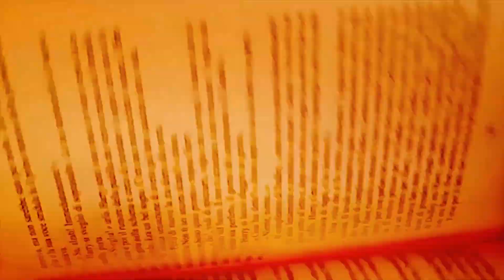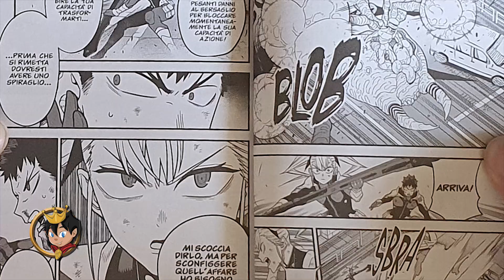#599 Kaiju No8 | VOLUME 6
Amici Recensiani!
Oggi parliamo del sesto tankobon di Kaiju no. 8, edito in Italia da Star Comics!
Noto un nuovo modo di narrare, che si sposta dal campo di battaglia e dal presente e va a profilare e approfondire il passato di alcuni personaggi.
Vi sta piacendo? Parliamone!

INDICE
00:00 Inizio
00:29 Intro
01:24 Prima e dopo
04:26 Narrazioni parallele
06:57 Il Kaiju numero 9
11:16 Disegno e impaginazione
15:00 Conclusioni

Vuoi acquistare il manga? Usa il mio link Amazon!